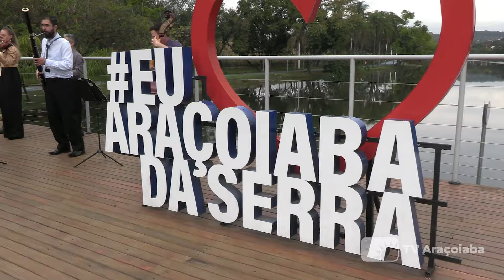História da Serra: O Hino de Araçoiaba da Serra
Um passado que ainda encanta e que o tempo jamais apagou. É o que dizem os versos assertivos de um dos maiores símbolos dessa cidade.
Conheça a origem do Hino de Araçoiaba da Serra.

FICHA TÉCNICA:
Apresentação: Kleber Oliveira
Imagens: Renato Cassiolato
Roteiro: Kleber Oliveira
Edição: Renato Cassiolato